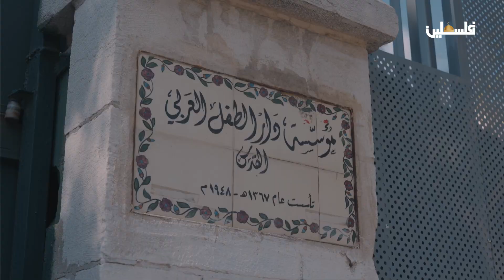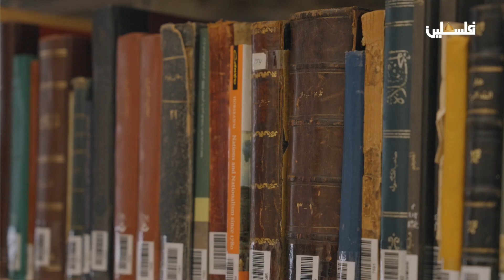تاريخ مؤسسة دار_الطفل_العربي وما قدمته طوال هذه السنوات للأجيال في برنامج